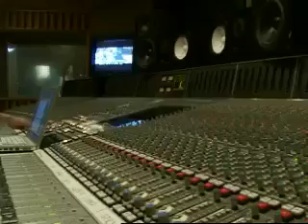Gloria Estefan en G-Force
Gloria Estefan participa de la cinta G-Force prestando su voz para la versión en español